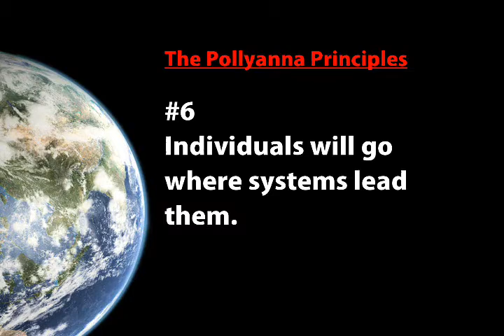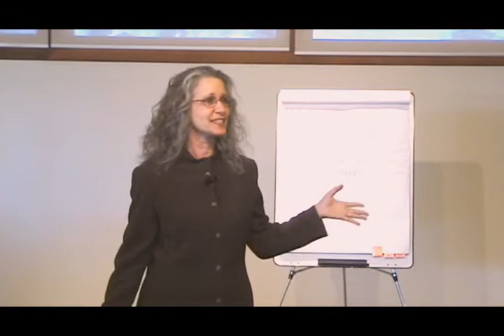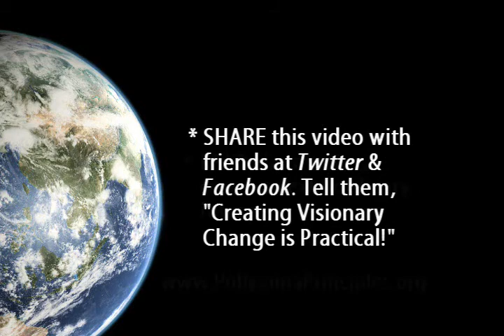The Pollyanna Principles - Principle #6 (part 7 of 7)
Hildy Gottlieb is author of The Pollyanna Principles: Reinventing Nonprofit Organizations to Create the Future of Our World.